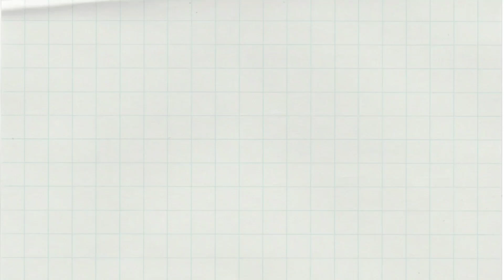4P'S beneficiaries FDS role play Day1 part #3.